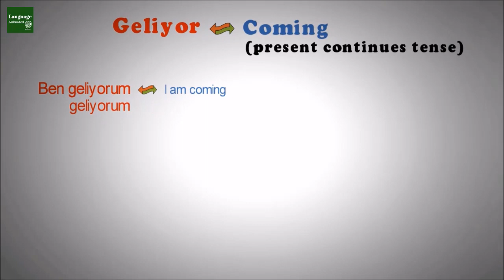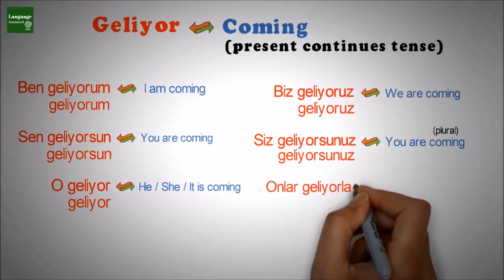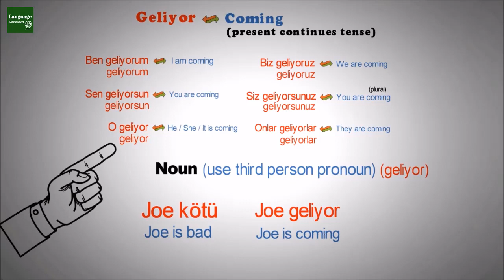Learn Turkish Lesson 45 - Coming (Geliyor)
Friends. this video is another example of Turkish Pronouns. With some examples, you can learn the Turkish Pronouns easily. Watch the video fully to understand them very well. Because I have given some sentences which will help you to improve your Turkish.

Ask your questions. write languageanimated and then your question. I will reply very very soon.

""" Language Animated """